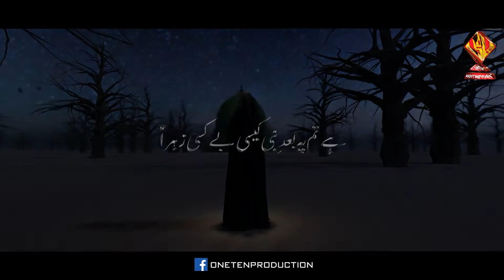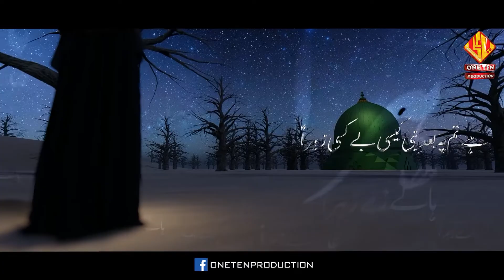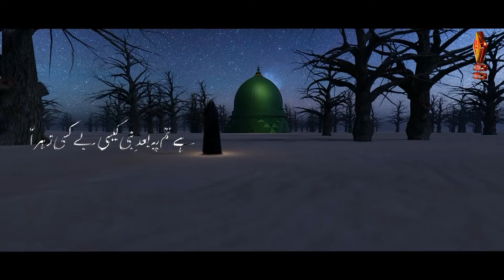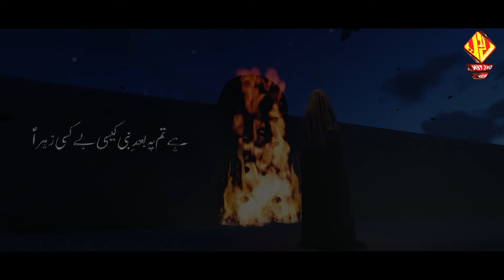Hai Tum Pay Baad e Nabi s.a. | Sajid Ali | Noha Shahadat Bibi Syeda Zahra s.a. | Nohay 2022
Poet Ali Izhar
Composed by Waheed Kamaliya
Chorus by Team Rizwan Zaidi
Audio by Irfan Zaidi (One Ten Studio, Karachi)
Videography by Sajjad - Mesum
Video Edit by One Ten Media
Released by: One Ten Production

Set Hai Tum Pay Baad E Nabi as your Caller Ring Back Tune